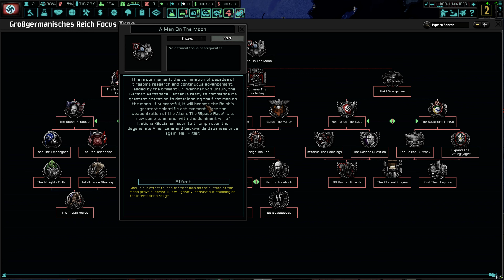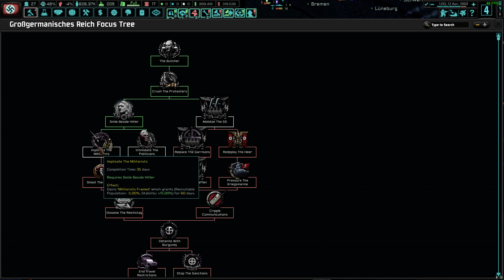HoI IV: The New Order: Last Days of Europe - German Reich (Heydrich) - Part 1- DB333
Germany is falling apart. Like Rome, it is collapsing into itself due to degeneracy and complacency. The people of Germany need far more than a stronger hand: they need a total upheaval of the system that they exist in. One man has a plan to lead the German back to glory, and there's only one man who can help his plans come to fruition.

...at least, until the plans demand that you stop following them.